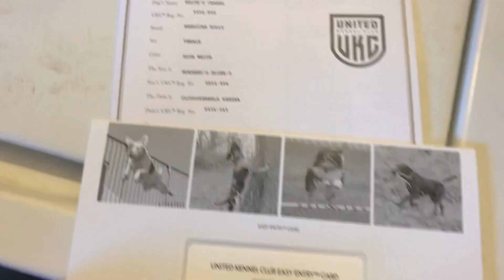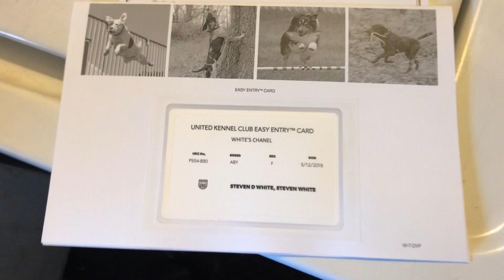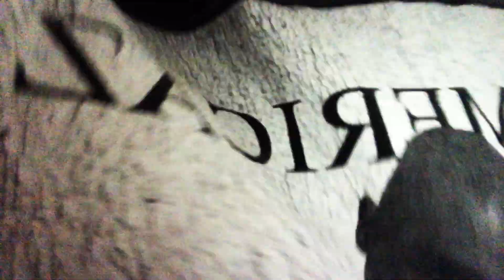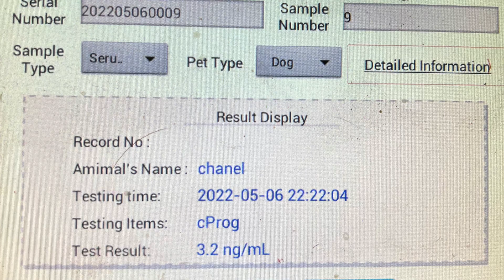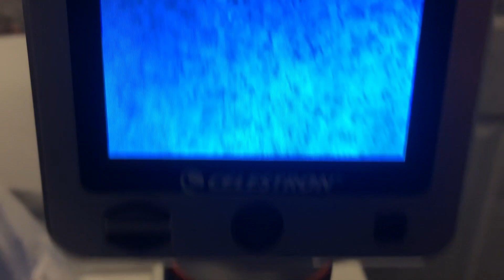NEW Pitbull BREEDERS… A.I. Dog Heat Cycle, Breeding